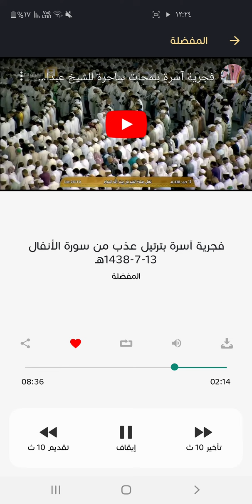مقطع رائع من تطبيق تلاوات الشيخ عبدالله الجهني ( روابط التطبيق في الوصف )